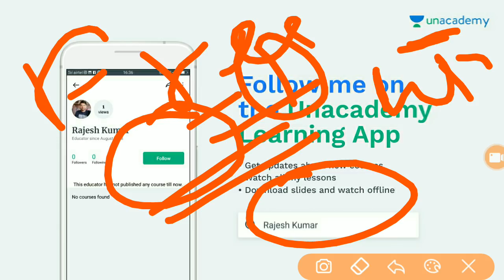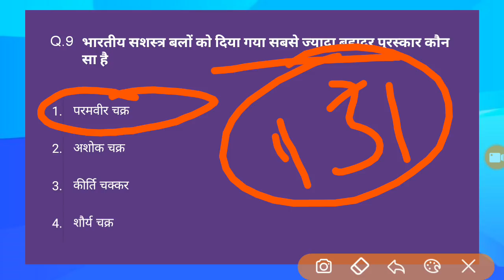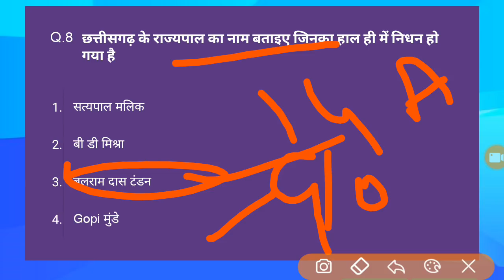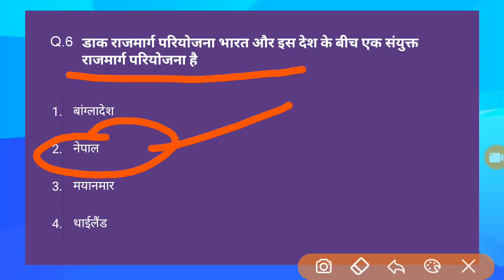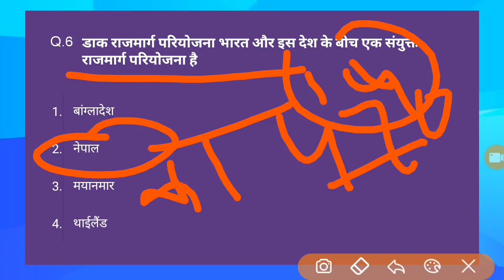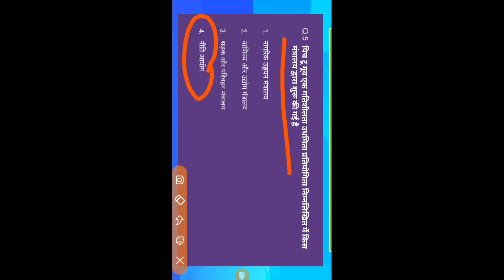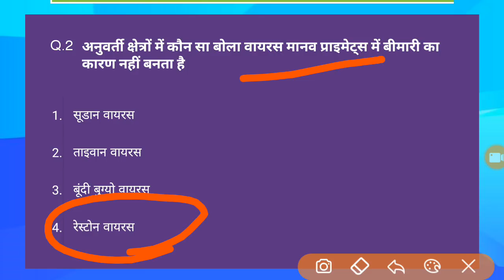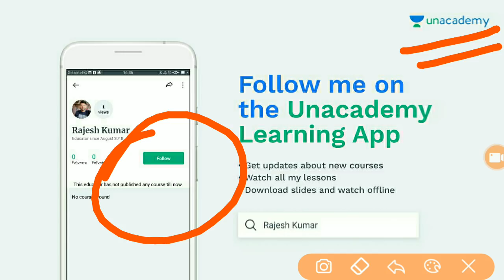आज की Current Affair - Today 16 August Current Affair Question - pdf Free - KTDT